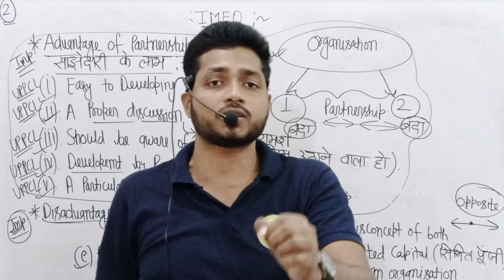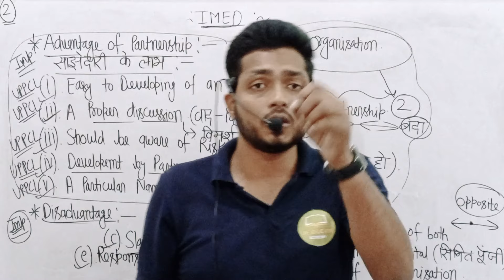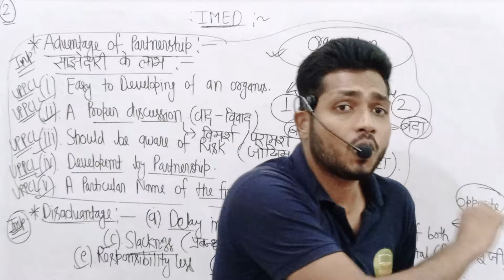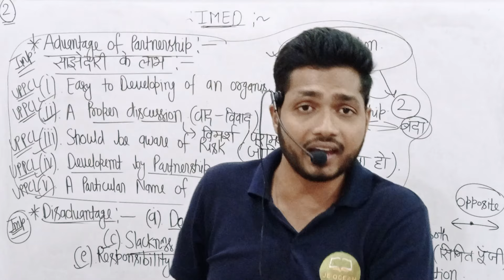UPPCL JE 2022 Vacancy Update | मैने किया बिल्कुल *Free/सटीक बैच | 100% फ्री Syllabus + Notes + Pdf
अब भारत में पहली बार
UPPCL JE 2022 की नयी भर्ती के लिए।
मैने आपके लिए ये बहुत ही बड़ा कदम उठाया है।
फ्री Total Syllabus + Notes + Pdf
(जो कही नही पढ़ा वो यहां पढ़ेगें, क्योंकि Selection लेकर रहेगें)